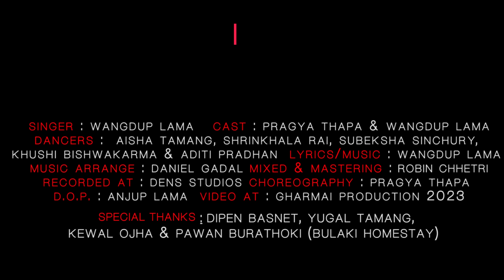K Garau Timilai | new nepali song| ft wangdup lama & pragya thapa| official MV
Singer : Wangdup Lama
Cast : Pragya Thapa & Wangdup Lama
Dancers : Aisha Tamang Shrinkhala Rai Subeksha Sinchury Khushi Bishwakarma & Aditi Pradhan
Mixed Mastering : Robin Chhetri
Music Arrange : Daniel Gadal
Recorded at :Dens Studios
DOP : Anjup Lama
Video at : Gharmai Production 2023.